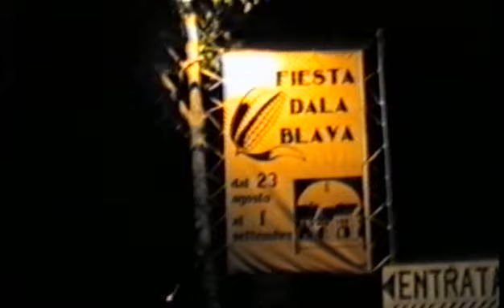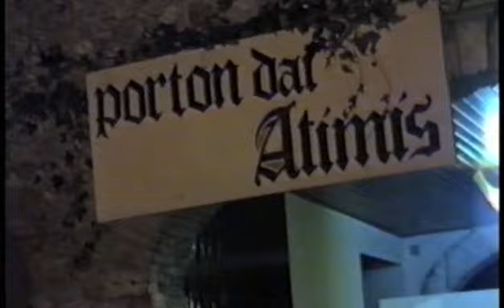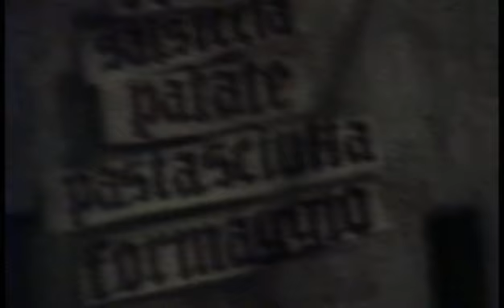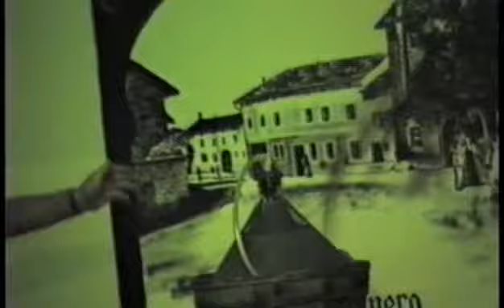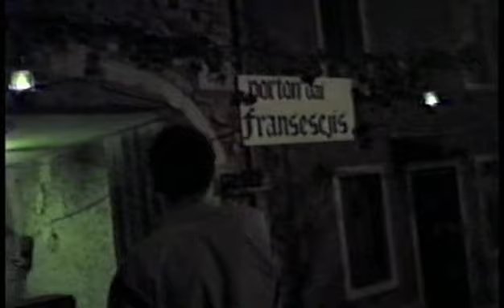Fiesta da la Blava 1985 - prima parte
La piazza in festa, si balla si mangia, si beve...